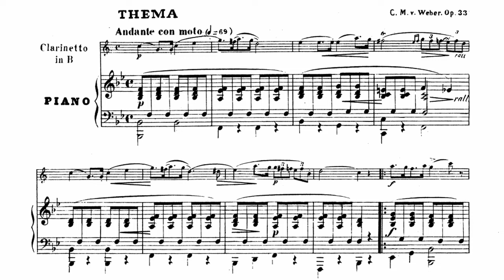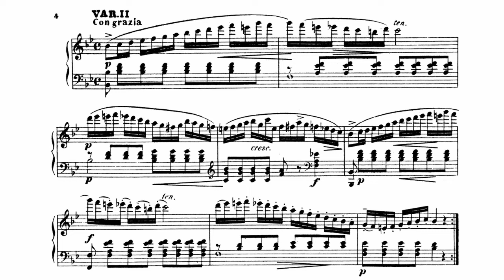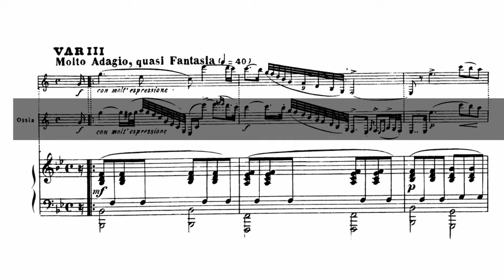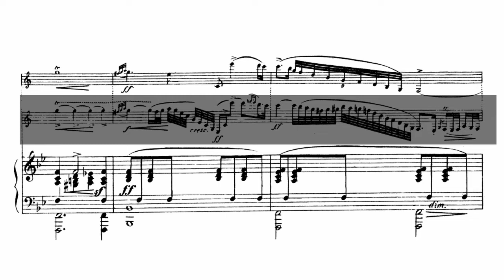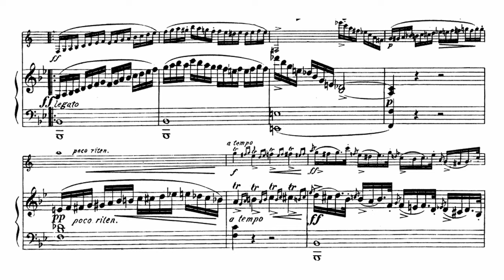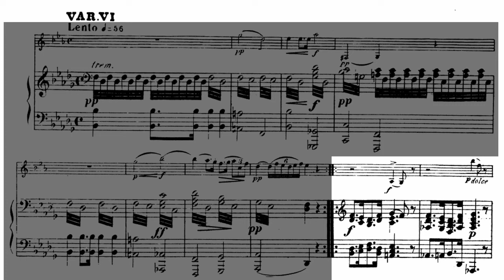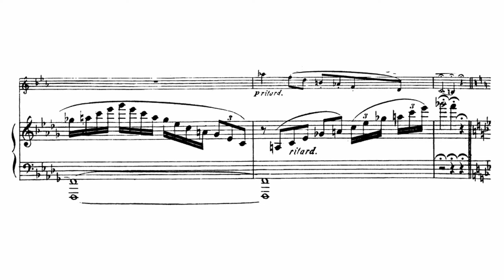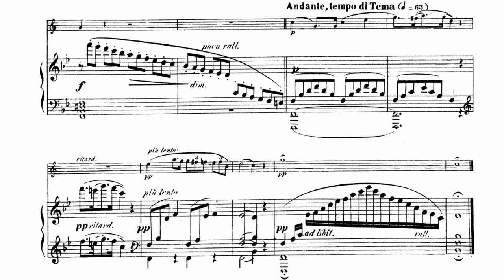C.M.v. Weber - Variationen über ein Thema aus Silvana, Op. 33 (Jon Manasee)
Jon Manasee - Clarinet
? - Piano

0:00 Tema (Andante con moto)
1:47 Var 1 (Più vivo)
3:04 Var 2 (Con grazia)
4:09 Var 3 (Molto adagio, quasi fantasia)
7:36 Var 4 (Tempo I)
8:47 Var 5 (Allegro animato, con fuoco)
10:11 Var 6 (Lento)
13:52 Var 7 (Allegro)
14:53 Coda

Weber's beautiful set of variations of a theme from a discarded aria from his very own opera "Silvana". It is written for Clarinet and Piano, with the piano having its own solos in variations 2 and 4.

Composed by Carl Maria von Weber in 1811.